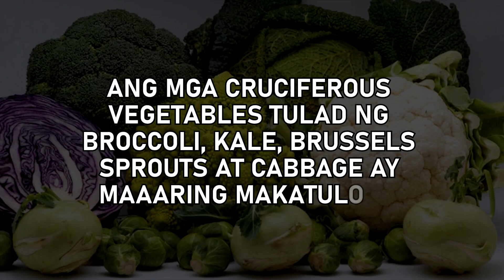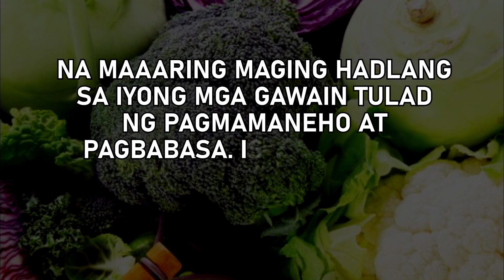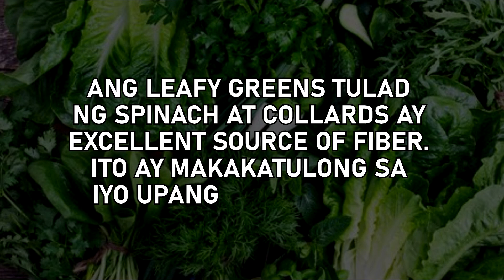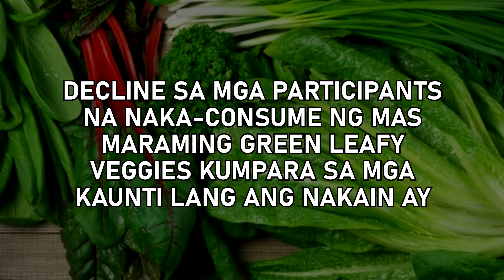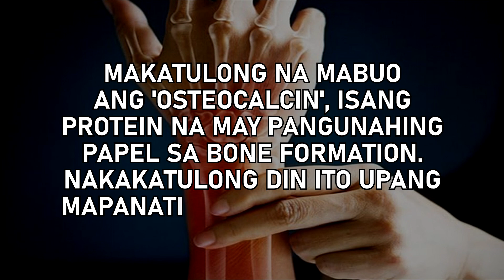DR. FARRAH® What Happens To Our Body When We Eat Leafy Greens?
What Happens To Our Body When We Eat Leafy Greens?